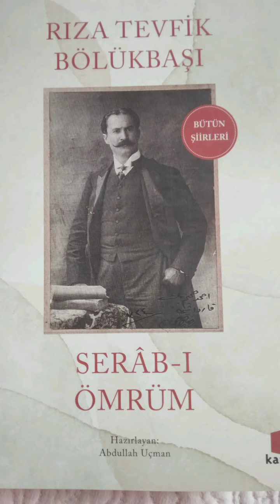Azâr'ı Hasret Rıza Tevfik Bölükbaşı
Azâr-ı Hasret

Sevdim di bir zaman seni ,ey bi -vefâ güzel! Olmuştu rûşenâ bana  ümmid-i  vuslatın. Sendin nazar gehimde gülen çehre-i emel Sendin o saf bûsesi aşkın saadetin !

Ben bilmedim şebabımın en hoş zamanını, Sen Bilmedin meâlini hubb u meveddetin. Hicrin de anladım o baharın hazânını
Gül gonca-i ümidimi soldurdu firkatin.